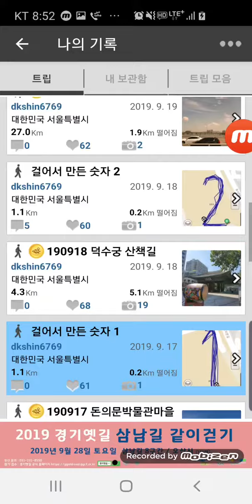Walking Art 걸어서 만든 숫자 Bigsize Number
상명대 운동장을 걸어서 GPS로 기록한 '발로 쓴 큰 숫자'